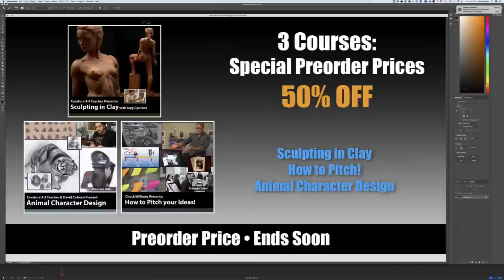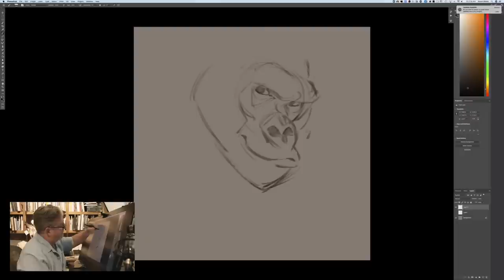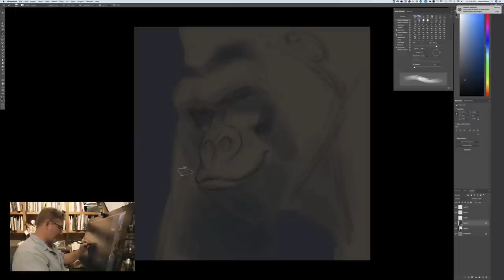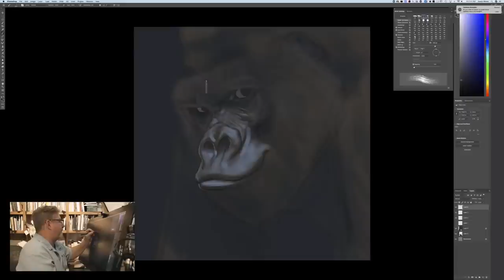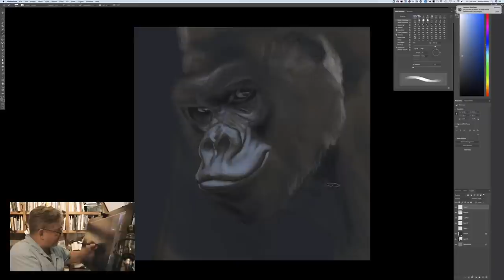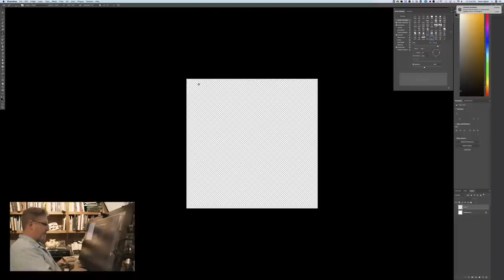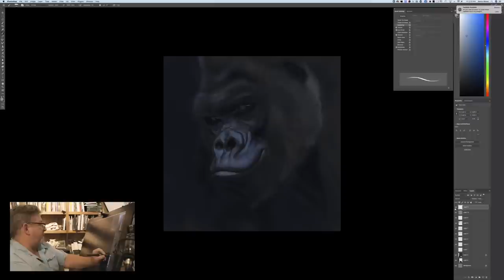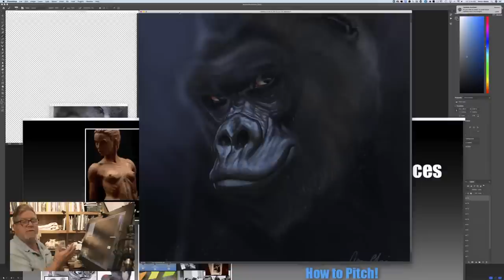Live Stream - Drawing a Gorilla in Photoshop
Watch as Aaron draws live and answers  your questions!